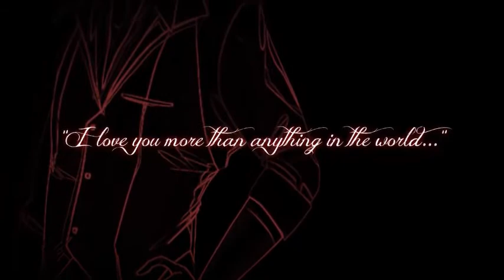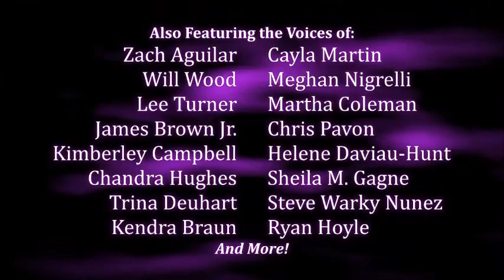Suzu's Love | Let's Play Seduce Me! (Suzu ENDING)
Here it is guys! My first Let's Play! Let's dive into the fantasy of Seduce Me the Otome! I have played this before and it's a pleasure to play it again for you guys ^^

Time to woo our badass friend Suzu~

You all also asked for it. *sighs* I will do the bad ending for the boys. here's a link to the poll. Which guy's bad ending should we do first?